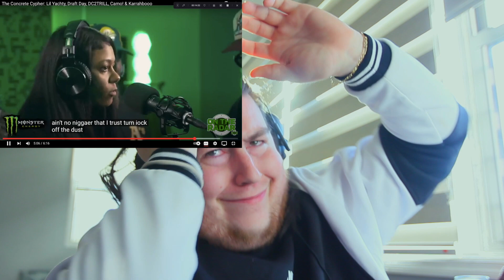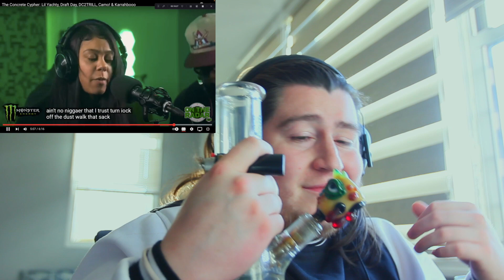Concrete Freestyle REACTION | Faded